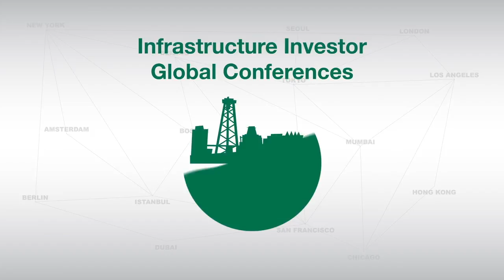Interview with Anne Valentine Andrews, BlackRock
Infrastructure Investor interviews Anne Valentine Andrews from BlackRock Real Assets at its 2016 Global Summit